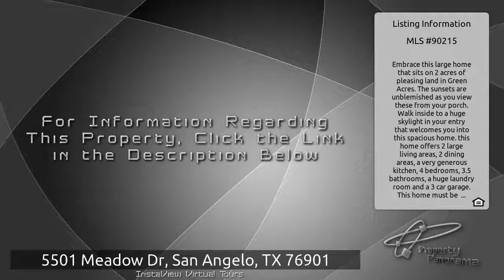5501 Meadow Dr, San Angelo, TX 76901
is the place to go if you are seeking listings near 5501 Meadow Dr, San Angelo, TX 76901.